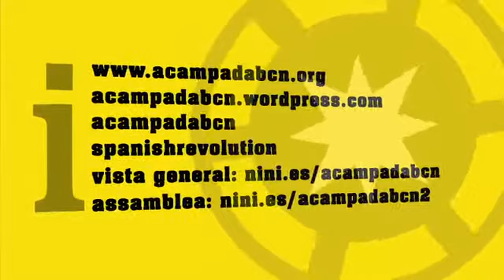Eduardo Galeano in Barcelona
"This shitty world is pregnant with the other one."